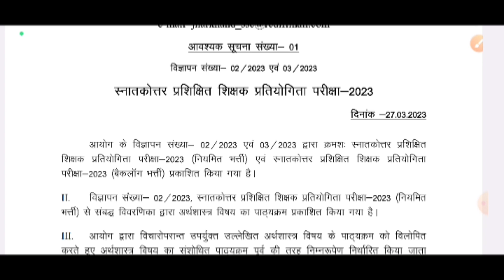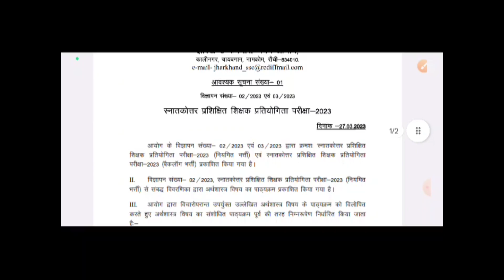जेएसएससी पीजीटी टीचर भर्ती 2023 सिलेबस में हुआ बदलाव। Jssc pgt new syllabus economics2023.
नमस्कार दोस्तों स्वागत है आपका Job information यूट्यूब चैनल पे @Jobinformation
अपको सभी तरह का वैकेंसी अपडेट मिलते रहेगा 🙏

# jssc pgt
jssc_pgt_teacher_vacancy 2023
# job
# jharkhand_job
# job_news
# sarkari job
pgt economics
jssc pgt economics syllabus
pgt economics jharkhand
# jssc new update
change syllabus